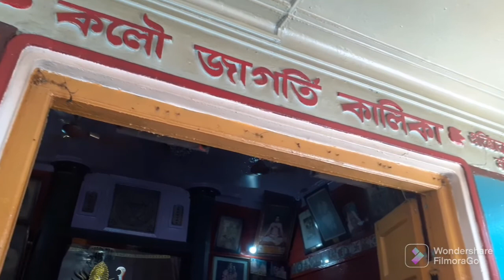Durgapur tour || Durgapur bhiringi kali bari || Durgapur gurudwara || আমার ছেলেবেলার শহর দূর্গাপুর 😃